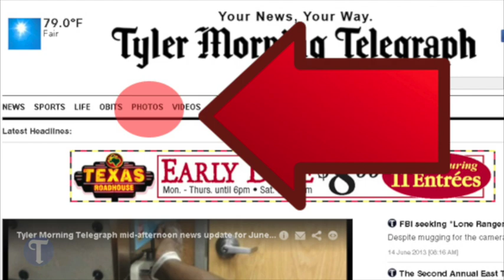Man killed when fireworks launcher explodes on his head